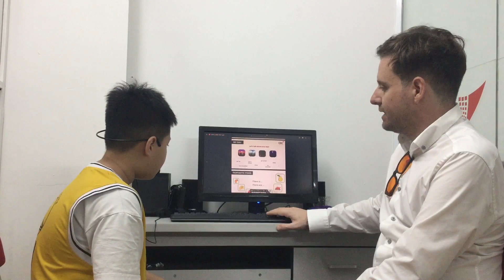CEC VQ2 | ES2T | VIDEO TEST 2 | GIA HUNG